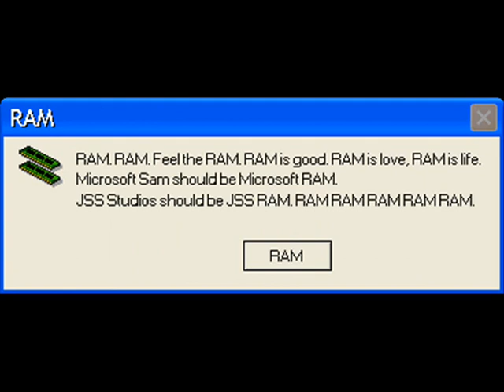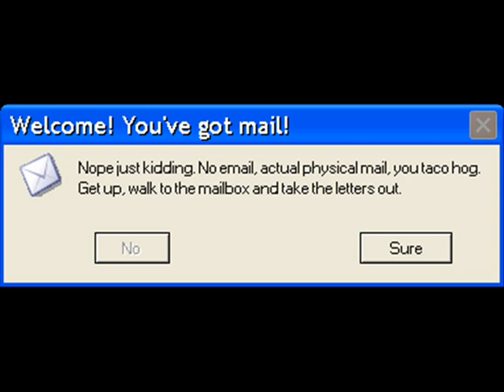HEAT IS BROKEN | Microsoft Sam reads Funny Windows Errors (S2 EP4)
Yes, I made this video using only Windows XP! Oh and Sam, BUY NEW RADIATORS OR YOU'RE FIRED.

Leave error requests in the comments!